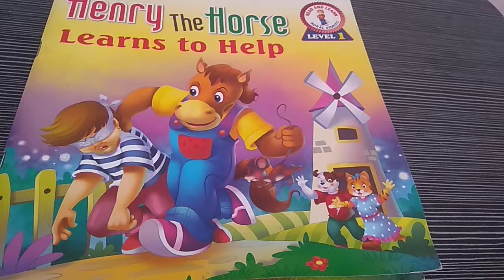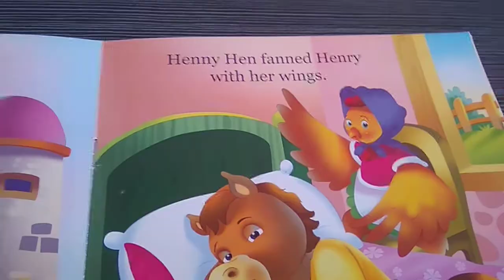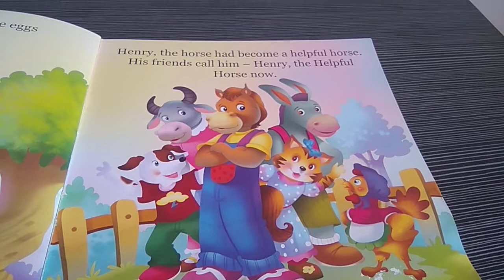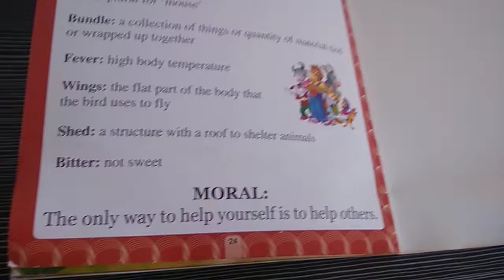Henry the horse 🐴 learns to help